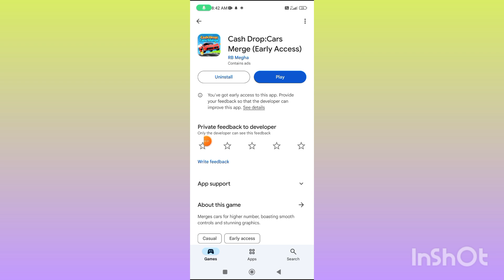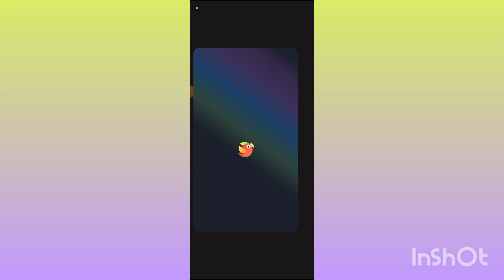Cash Drop App Real or Fake | Cash Drop App se paise kaise nikaalen | Cash Drop App payment Proof